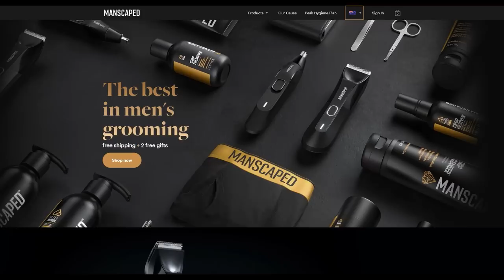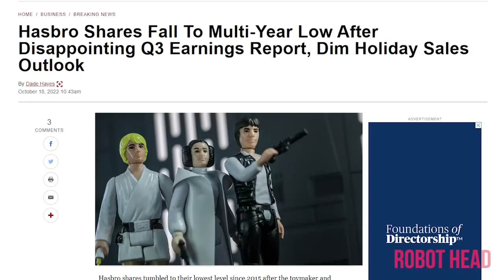Star Wars Hates Men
Star Wars looks to be continuing it’s war on men with the new Ahsoka show

Disney’s Lucasfilm really doesn’t seem to like men. They have been pushing them into the background since they bought Star Wars. Well that trend doesn’t look like changing any time soon with the new upcoming Ahsoka show. A trailer that gives us nothing to look forward to.